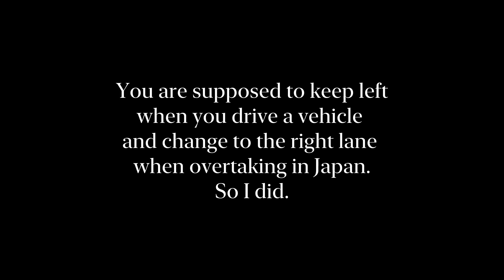Announcement: New Series Starting Where I Pedal Around Tokyo But Had Bike Accident & a Bit of Sakura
Restarting this channel after years of break with the new name "Planet Tokyo" ! I hop on a bike, pedal around Tokyo and show you guys around what it is like.

...But something happened when I was going to a video shoot for the first episode of it. Check out what happened in the vid!

J.S. Bach - Suite No.4 in E flat - II. Allemande by European Archive (ED)
Beethoven - Piano Sonata no. 2 in A major, Op. 2 no. 2. IV. Rondo - Grazioso by Paul Pitman (BG)